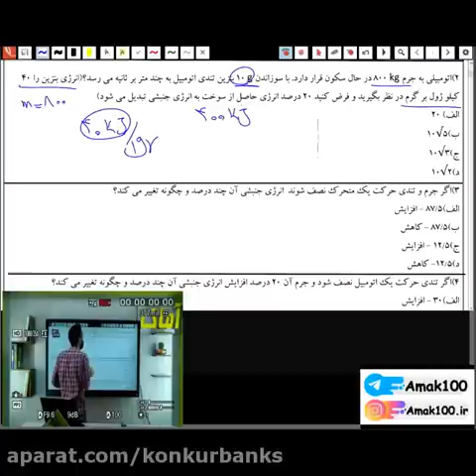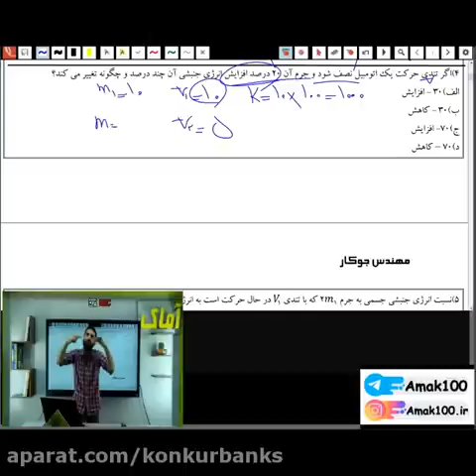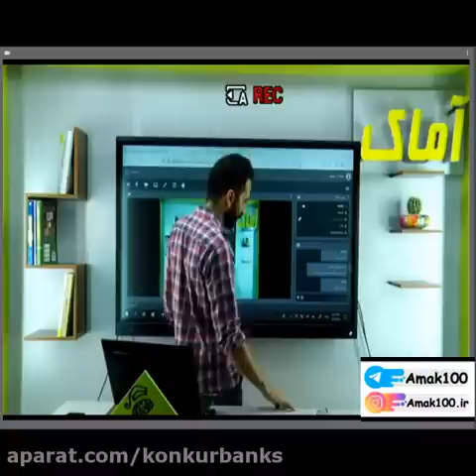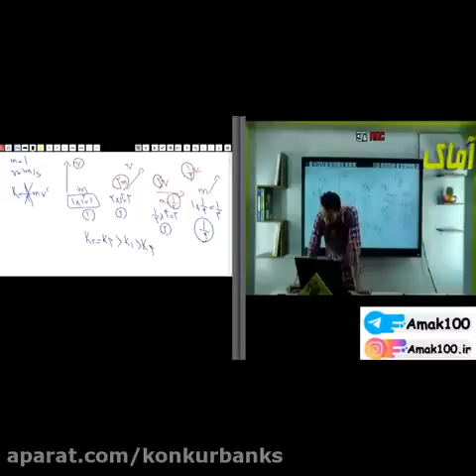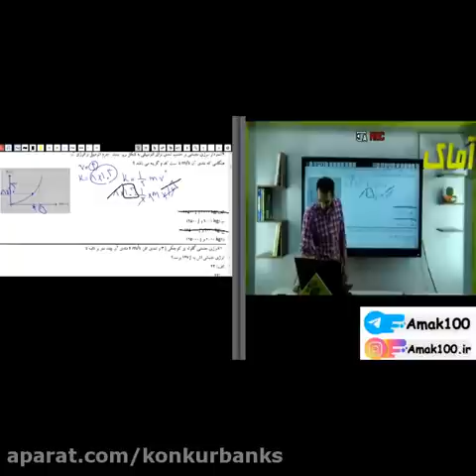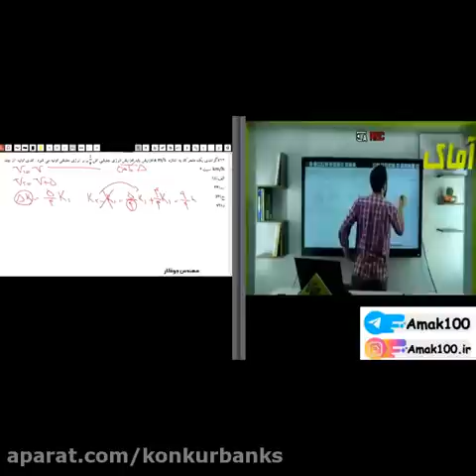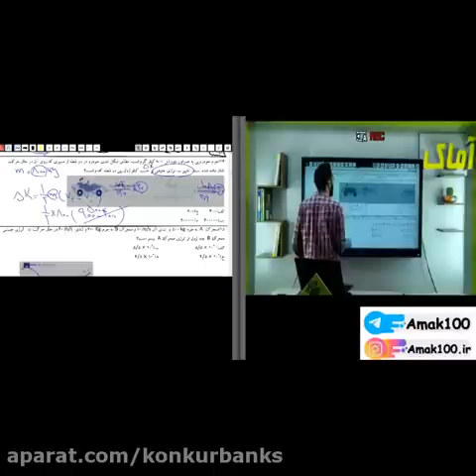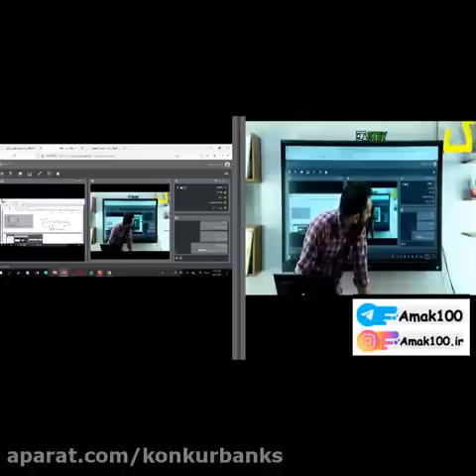Online workshop how to solve 1000 possible and important tests Civil Law Dr Hosseini